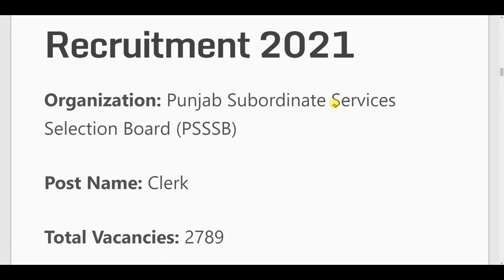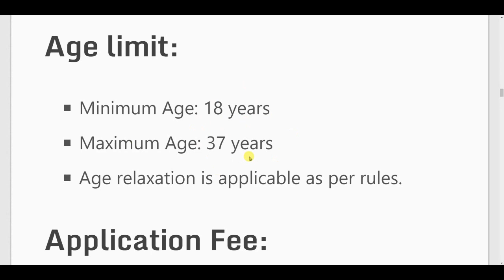Clerk Recruitment 2021 22 | sarkari vibhaag bharti 2021 | new vacancy 2021 | sarkari result | free